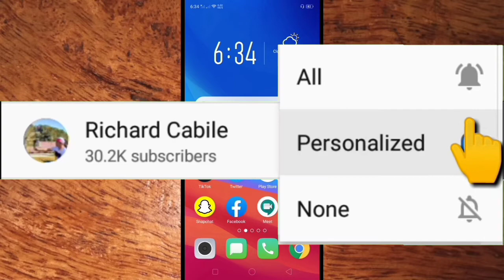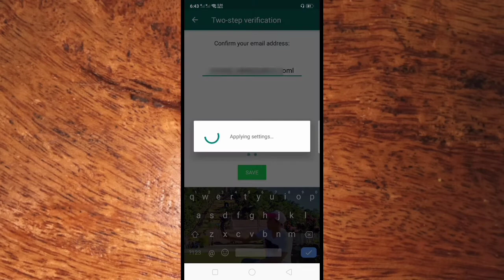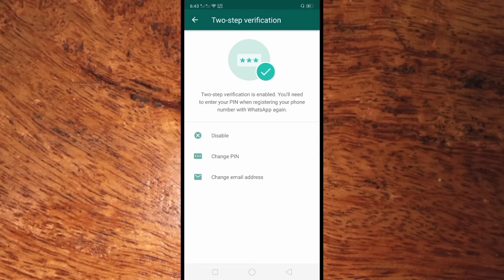How to Change Email Address in 2 Step Verification on WhatsApp